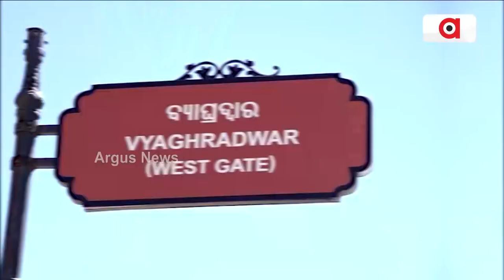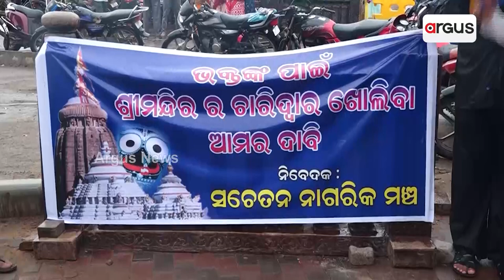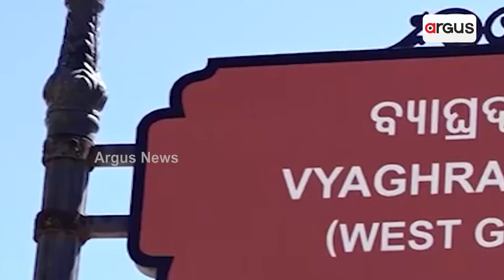Demand For Reopening Of All Four Doors Of Puri Srimandir Grows Louder; Union Minister backs Demand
Demand for reopening of all four doors of Puri Srimandir grows louder.